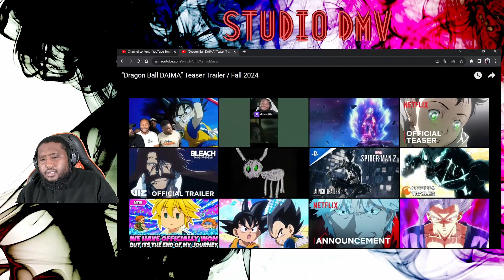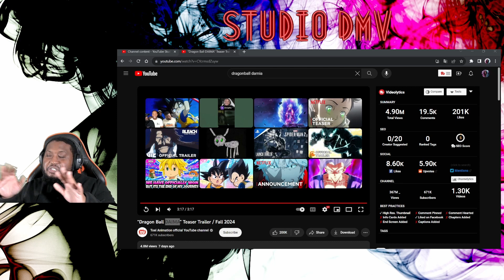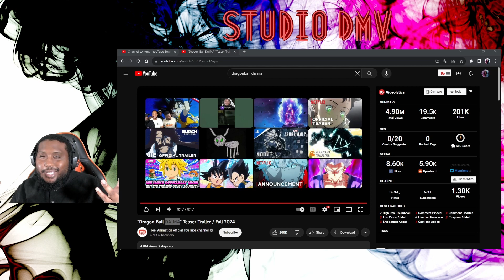New Dragonball Series: My Reaction To The Dragonball Daima Teaser Trailer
🐉 Get ready for an epic journey through the world of Dragon Ball! In this video, I'm sharing my heartfelt reaction to the much-anticipated Dragonball Daima Teaser Trailer. Join me as we dive into the exciting details and potential storylines of this brand new Dragon Ball series.

🔥 Are we about to witness the return of our favorite Z fighters? Will there be new, powerful adversaries to face? The possibilities are endless, and I can't wait to explore them with you.

Let's embark on this adventure together and share our thoughts in the comments section below. What are you most excited to see in the upcoming Dragonball Daima series?

📺 Sit back, relax, and get ready for an incredible journey as we discuss the Dragonball Daima Teaser Trailer and the future of the Dragon Ball universe. 💥👊